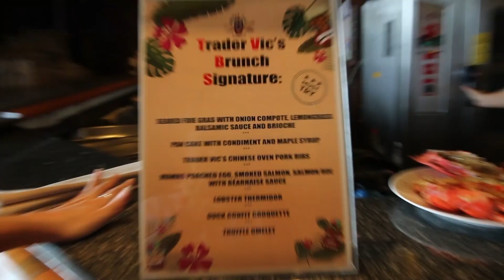บุฟเฟ่ต์อาหารกลางวัน Sunday Brunch หัวละ 2,200 บาท++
VLOG นี้ จะพาเพื่อน ๆ ไปทาน Sunday Brunch ที่ห้องอาหาร Trader Vic's โรงแรมอนันตรา ริเวอร์ไซด์ บางกอก คือจะบอกว่าดีย์มากนะ ไปตำกัน!!!

Gears:

lens canon 10-22 mm.